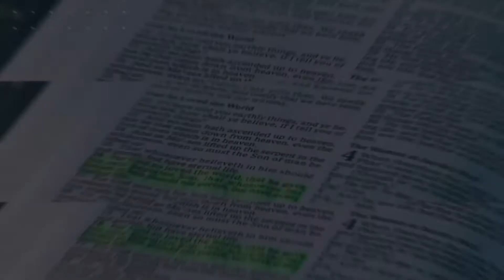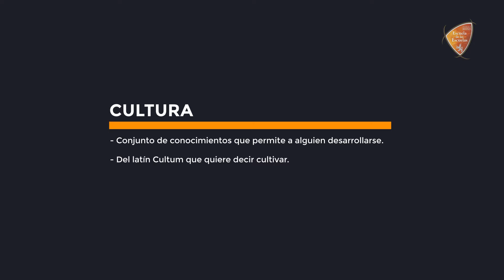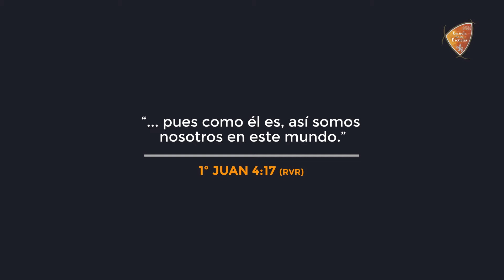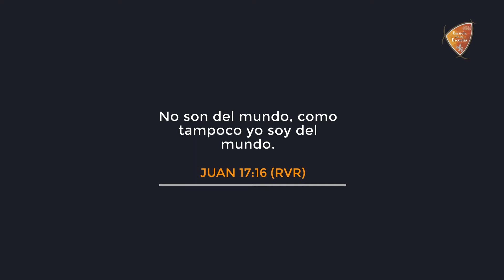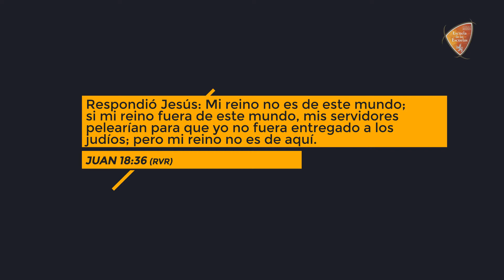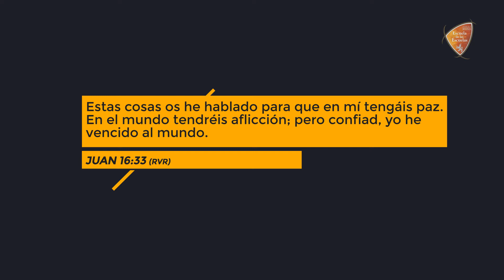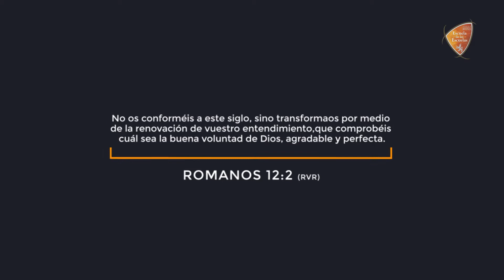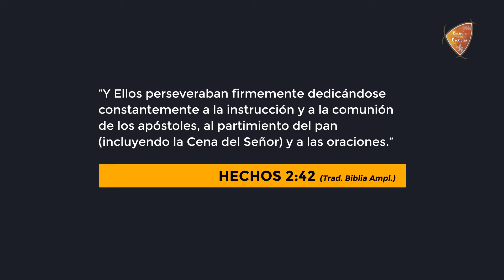Supracultura 01 | Profesor Cristian Gaglioti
Clase 07 | Nivel 4 | 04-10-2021